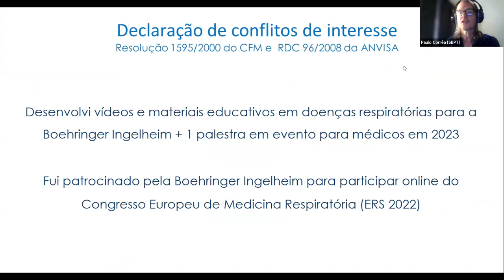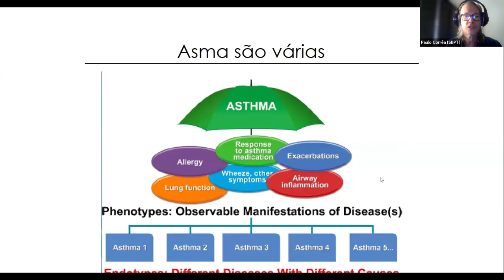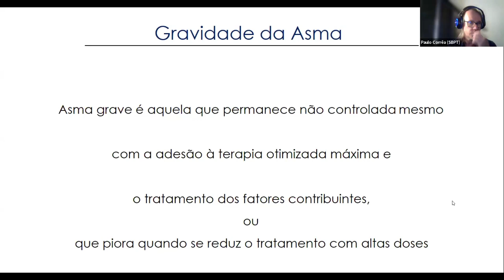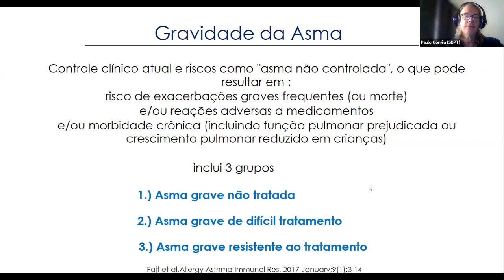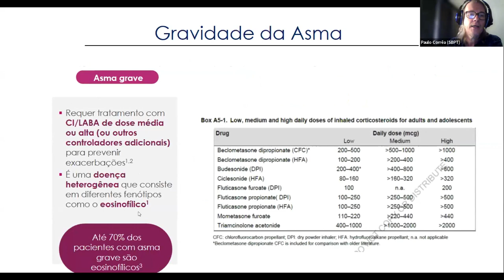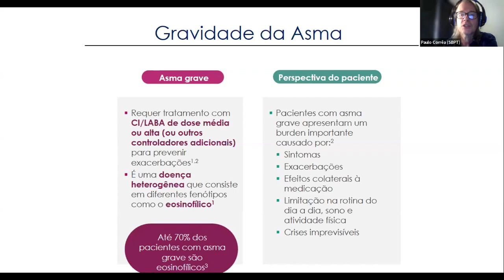Paulo Correa (SBPT) - Qual a prevalência da asma e o perfil de grupos populacionais com maior risco